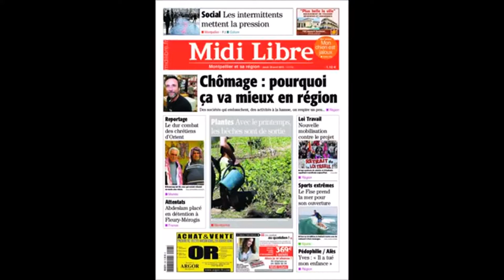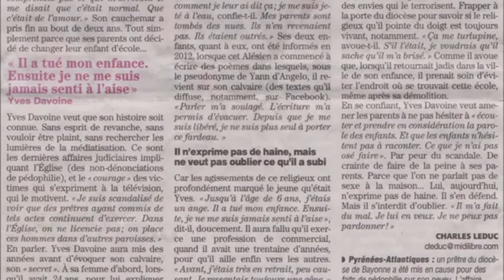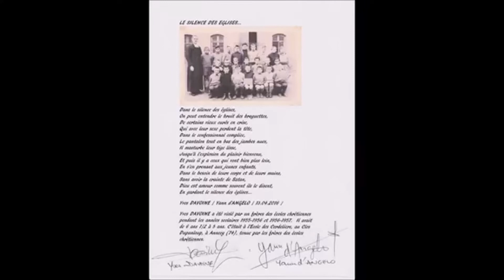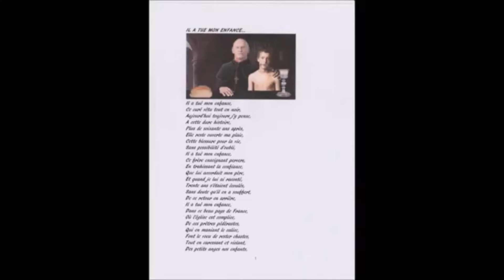330 000 VICTIMES D'ABUS SEXUELS AU SEIN DE L' EGLISE CATHOLIQUE DE FRANCE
VIDEO REALISEE EN AVRIL 2016 PAR YANN D'ANGELO = YVES DAVOINE
EN OCTOBRE 2021 " LE RAPPORT SAUVE " DECLARE : 330 000 VICTIMES D'ABUS SEXUELS AU SEIN DE L'EGLISE CATHOLIQUE ENTRE 1950 ET 2020...
J'EN FAISAIS PARTIE !...